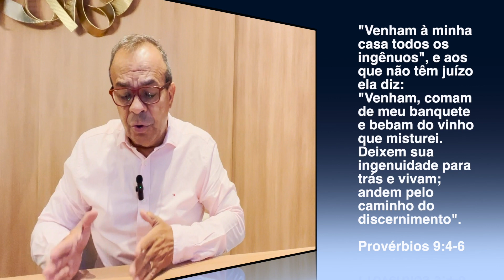Palavra das 15h - PROVÉRBIOS 9 | Sabedoria, vida, insensatez e morte!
Assista na íntegra a poderosa mensagem que o Pr. João Guimarães tem para nossos corações hoje. O poder divino de uma forma nunca vista!